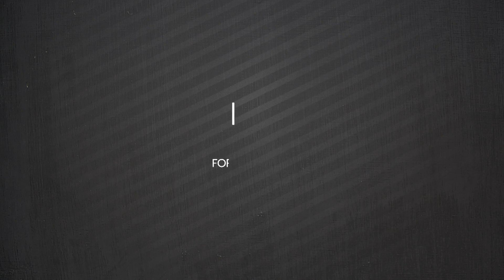Prince Charles Returns to Britannia Royal Naval College 50 Years on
Half a century after he passed out of Britannia Royal Naval College, the Prince of Wales returned to salute a new generation of Royal Navy leaders. Prince Charles was guest of honour at the annual Lord High Admiral’s Divisions – the final passing out parade of the year at the spiritual home of Royal Navy Officer training in Dartmouth, Devon. He took the Royal Salute from the parade and was invited to inspect the passing out Divisions – a mix of fresh Royal Navy Officer Cadets and Royal Fleet Auxiliary Officers, plus sailors commissioned from the ranks.
 For the Prince of Wales it was a reminder of the beginning of his five-year Royal Navy career. He passed through the same college doors in September 1971 – following in the footsteps of his father, grandfather and both his great-grandfathers. His time at Dartmouth was followed by service on the guided missile destroyer HMS Norfolk and two frigates, HMS Minerva, and HMS Jupiter, he then qualified as a helicopter pilot flying Wessex Mk5 with 845 Naval Air Squadron from the Commando carrier HMS Hermes. The Prince’s final appointment in February 1976 was command of the coastal minehunter HMS Bronington for his last nine months with the Royal Navy.